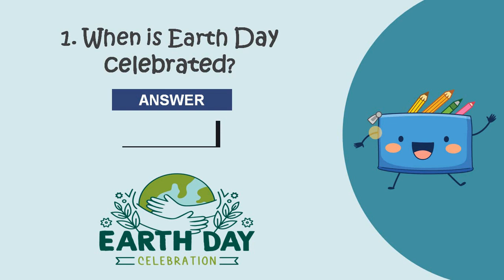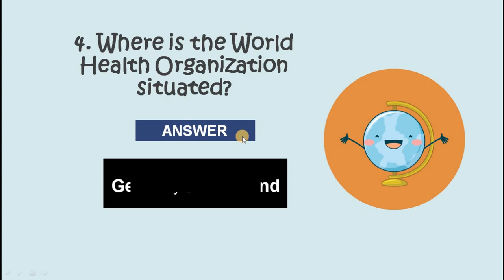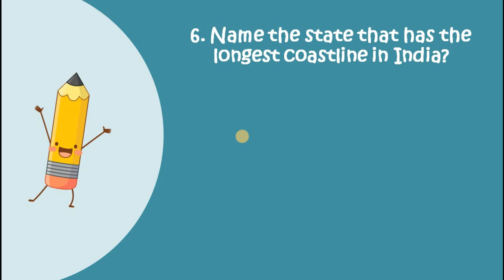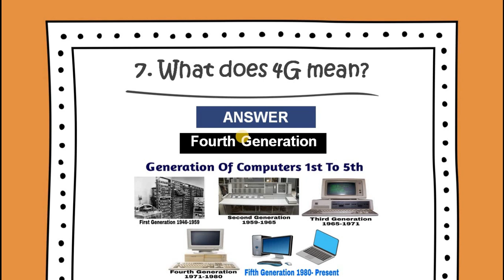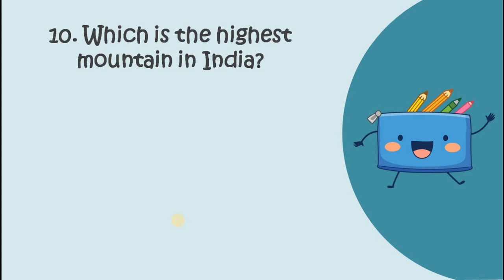10 Most Common General Knowledge Question & Answer | Indian Gk | General Awareness | gk questions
Hello students, it's been a long time I had posted some content on Youtube but now I am back . So you can share your issues with me regarding your subjects and syllabus . I promise to help you on time.
THANKYOU, enjoy the video and keep studying.